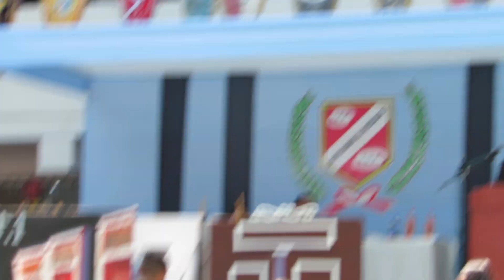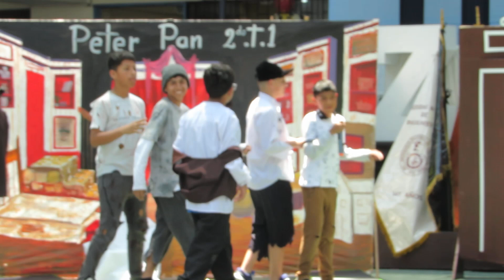FESTIVAL INTERNACIONAL DEL TEATRO - 2DO SEC TALENTO 1 - IEP SANTO DOMINGO EL PREDICADOR SMP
Alumnos del 2do año de secundaria del IEP SANTO DOMINGO EL PREDICADOR poniendo en escena la cuento para niños PETER PAN James Matthew Barrie, ganando el segundo puesto, ¡FELICIDADES!